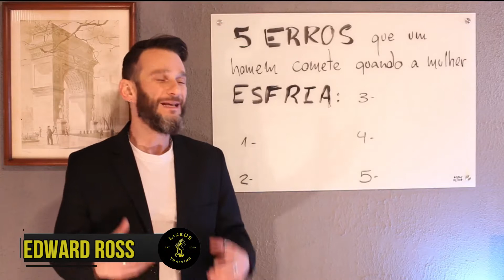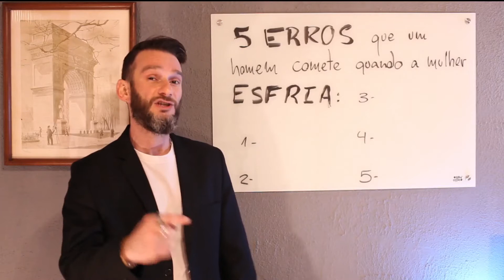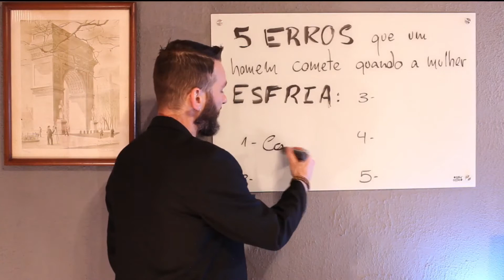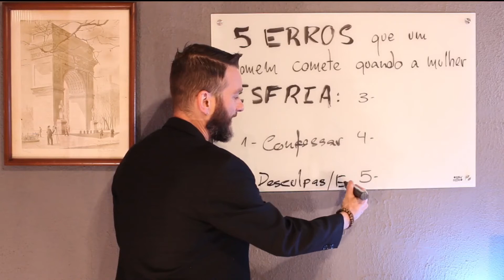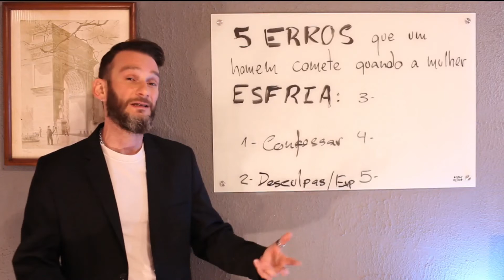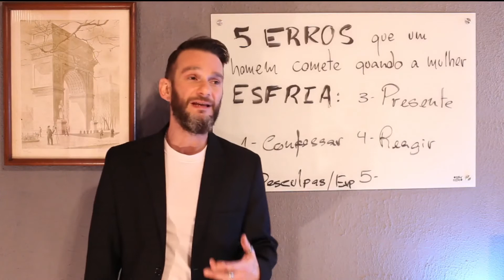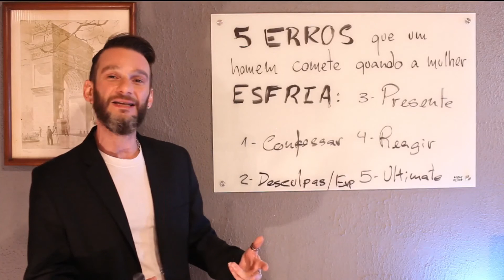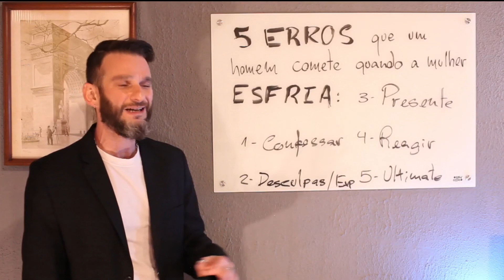5 Erros Que Um Homem Comete Quando a Mulher Esfria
🔴 SOBRE NÓS:

O LikeUS Training, visa a ajudar pessoas a conseguirem seus objetivos na vida pessoal e profissional! Como ter mais confiança e elevar a autoestima – além de ter melhores relacionamentos em todos os setores de sua vida!

- Mindset: o que é e como melhorá-lo;
- Construir uma carreira profissional com melhor salário;
- Ter melhores relacionamentos;
- Melhorar a autoestima e a confiança.